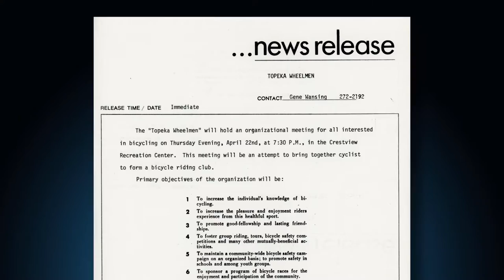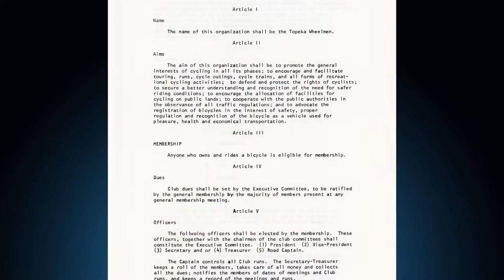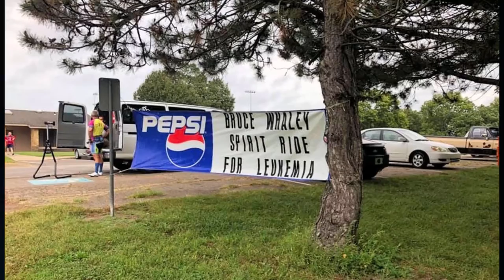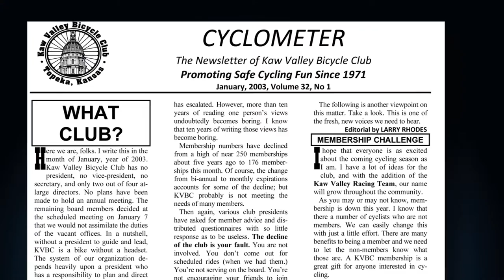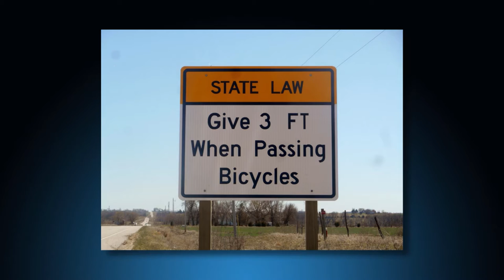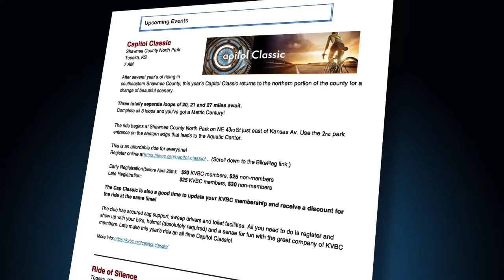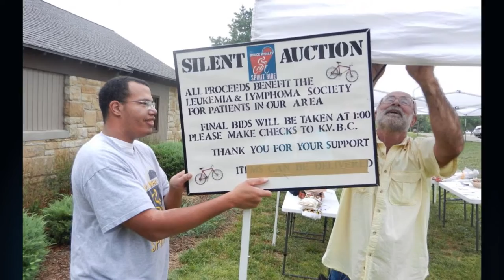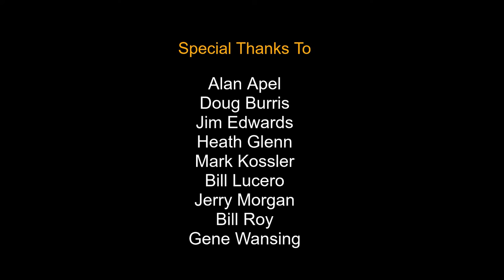50 Years of KVBC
The 50 history of Kaw Valley Bicycle Club from 1971 to 2021.